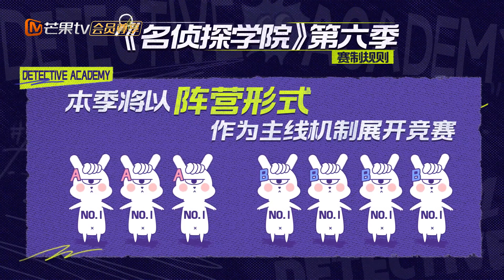【加长版看点】蒲熠星踹门出场嚣张气焰尽显！文韬自封“梦中情男”傲气十足！《名侦探学院6》Detective Academy S6 EP3丨MangoTV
正片指路👉【 】 要做就做NO.1！《名侦探学院6》每周四中午12点完整版上线！加入侦探团 【侦探团成员】每周三中午抢先看《名侦探学院6》完整版！【侦探团团长】尊享《学院小屋日记》《学院普拉斯》等系列衍生节目！快来与学长们一起开始高能推理吧！

学长团：文韬/齐思钧/蒲熠星/何运晨/曹恩齐/唐九洲/石凯

节目简介：《名侦探学院 第六季》是一档益智普法纪实节目。嘉宾们将去五个实景场地，体验主题故事，每个故事中，每位嘉宾被赋予不同背景身份。通过考验和对决，争取属于个人和集体的荣誉！